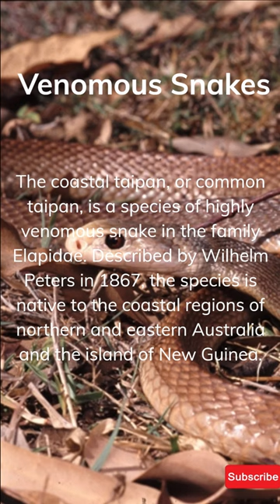The Most Venomous Snakes In The World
It's important to note that while the venom of these snakes is highly potent and can cause severe symptoms, snake bites are rare, and most bites can be treated effectively with prompt medical attention. If you are bitten by a venomous snake, seek medical help immediately and try to remain calm and still to slow the spread of venom. Do not try to suck out the venom or apply a tourniquet, as these methods have been found to be ineffective or even harmful.

The most venomous snakes in the world are a group of reptiles that possess venom capable of causing serious harm or even death to humans and other animals. These snakes include the inland taipan, king cobra, black mamba, eastern brown snake, coastal taipan, Indian cobra, boomslang, gaboon viper, Russell's viper, and many others.

The venom of these snakes contains a complex mixture of toxins that can cause a variety of symptoms, including respiratory distress, paralysis, organ failure, and hemorrhage, depending on the type of venom and the amount injected. However, it's important to note that most snake bites are not fatal, and prompt medical attention can often prevent serious complications.

The most effective treatment for a venomous snake bite is anti-venom, a specialized serum that neutralizes the venom and prevents it from causing further harm. Anti-venom is typically administered through an IV and should be given as soon as possible after the bite occurs.

Other treatments for snake bites include supportive care, such as respiratory support, IV fluids, and pain management, as well as monitoring for complications, such as infection or tissue damage. It's important to seek medical attention immediately after a snake bite, as early treatment can improve the outcome and prevent long-term damage.

To prevent snake bites, it's important to take precautions when in areas where snakes are known to live, such as wearing long pants and boots, staying on designated paths, and avoiding areas where snakes may be hiding, such as tall grass or piles of rocks or debris. If you encounter a snake, give it plenty of space and do not try to handle it or provoke it. With proper precautions and prompt medical attention, the risk of serious harm from a snake bite can be greatly reduced.